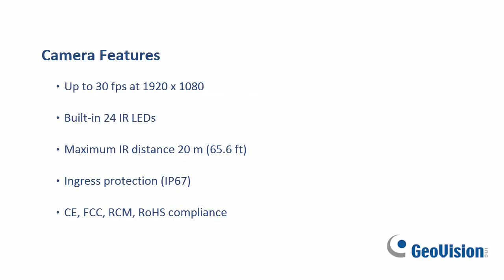GeoVision GV-LPC2211 Color LPR Camera (2.5x, Super Low Lux, max 120 km/h)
GV-LPC2211 is a 2 MP color network camera designed for recognition of reflective license plates on vehicles traveling up at 120 km/h (75 mph) or less with extreme temperatures (-30°C ~ 50°C / -22°F ~ 122°F) resistance. It is weather proof (IP67). Equipped with a Super Low Lux CMOS image sensor, the camera is capable of displaying a color live view at near darkness. Its multiple LEDs and build-in intelligent IR provide clear license plate for two lanes under low-light conditions at a maximum IR distance of 20 m (65.6 ft). The motorized varifocal lens take the advantage of its motorized focus / zoom in that the user can remotely adjust the focus and zoom through the Web interface. The camera also allows automatic and precise control of exposure using its P‐iris, producing images with better clarity and contrast.